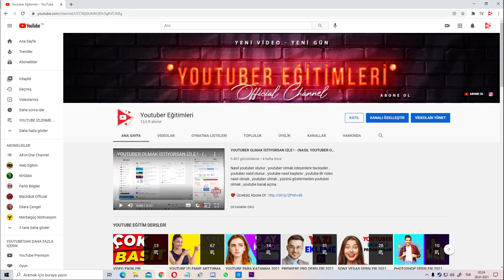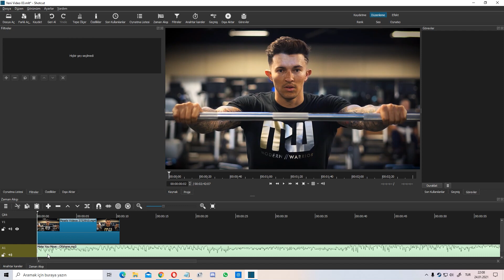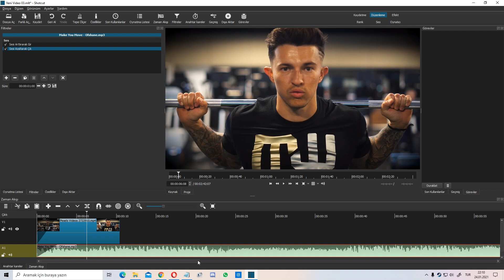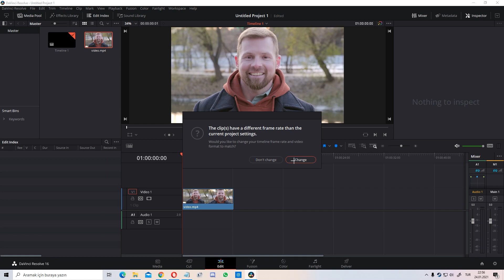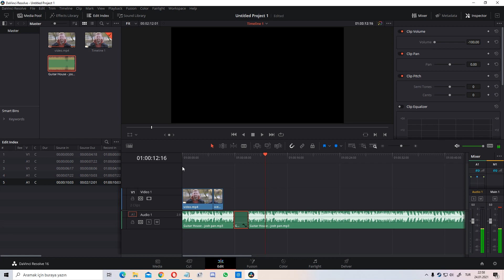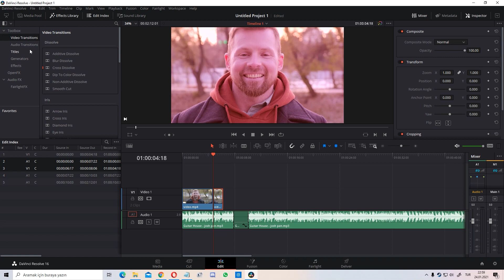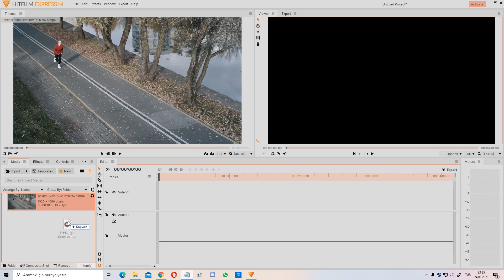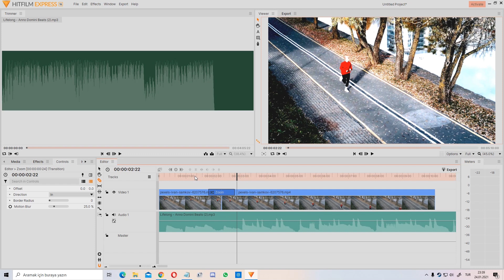EN İYİ ÜCRETSİZ VİDEO EDİTLEME PROGRAMI - (ÜCRETSİZ EDİT PROGRAMLARI) [2022]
En iyi ücretsiz video editleme programı , edit programları , ücretsiz edit programları , video editleme programları , video düzenleme programı , video montaj programı , ücretsiz edit programları pc 2022 , video edit nasıl yapılır.

📢 Eğitim Videolarım